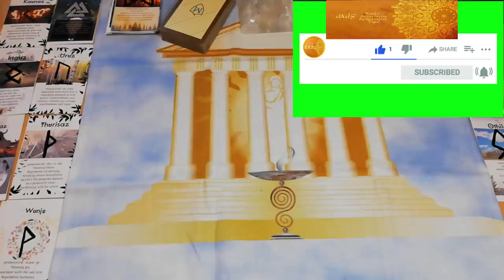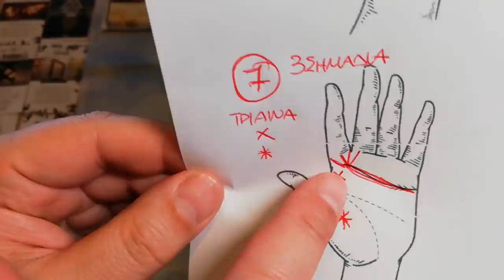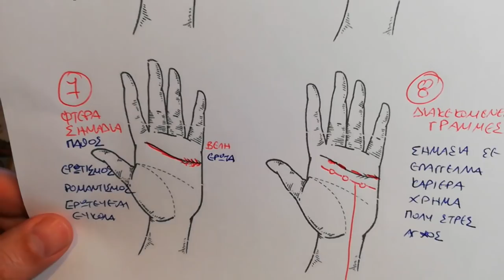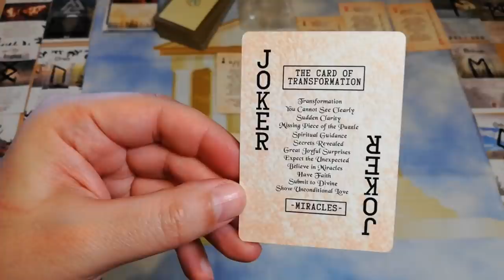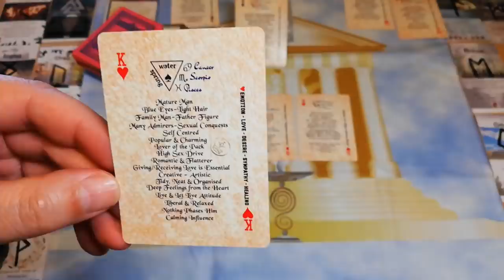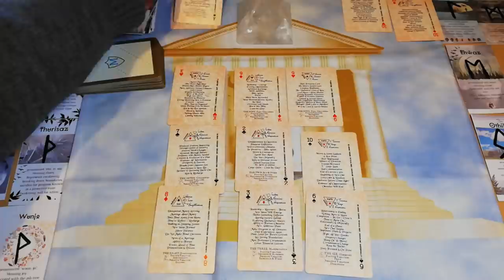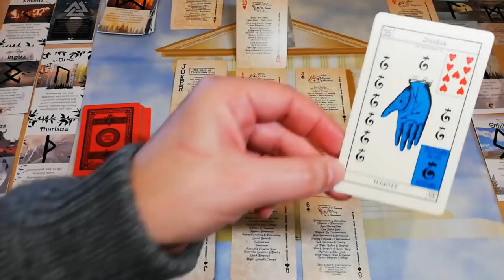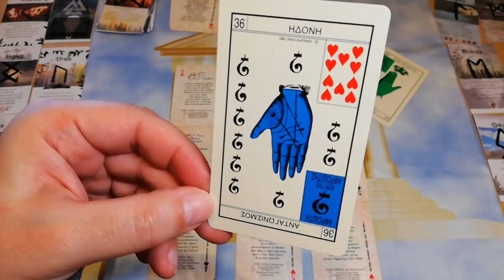ΤΣΙΓΓΑΝΙΚΟ ΤΑΡΩ 8 ΣΗΜΑΔΙΑ & ΚΛΕΙΔΙΑ ΤΗΣ ΑΓΑΠΗΣ Κάρτα Ταρω Pick A Card Tarot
ΤΣΙΓΓΑΝΙΚΟ ΤΑΡΩ ΤΑ 8 ΣΗΜΑΔΙΑ & ΓΡΑΜΜΕΣ ΤΗΣ ΑΓΑΠΗΣ  Διάλεξε Μια Κάρτα Ταρω Pick A Card Tarot ΑΚΑΣ

ΤΣΙΓΓΑΝΙΚΟ ΑΝΟΙΓΜΑ ΡΙΞΙΜΟ ΤΑΡΩ και εξετάζουμε -μελετάμε και θα ερευνησουμε ΠΟΙΑ είναι αυτά τα 8 ΣΗΜΑΔΙΑ της ΑΓΑΠΗΣ, ΨΑΓΜΕΝΟ ΡΙΞΙΜΟ με απίστευτες πληροφορίες.

⏱️ΧΡΟΝΟΙ⏱️
00:00 ΑΡΧΗ
04:27  ΣΗΜΑΔΙ 1
05:49  ΣΗΜΑΔΙ 2
06:38  ΣΗΜΑΔΙ 3
07:50  ΣΗΜΑΔΙ 4
08:59  ΣΗΜΑΔΙ 5
09:53  ΣΗΜΑΔΙ 6
10:56  ΣΗΜΑΔΙ 7
12:57  ΣΗΜΑΔΙ 8
13:58  ΓΡΑΜΜΗ 1
15:25  ΓΡΑΜΜΗ 2
15:54  ΓΡΑΜΜΗ 3
16:46  ΓΡΑΜΜΗ 4
17:26  ΓΡΑΜΜΗ 5
17:57  ΓΡΑΜΜΗ 6
18:44  ΓΡΑΜΜΗ 7
19:34  ΓΡΑΜΜΗ 8
22:49 BOTTOM OF THE DECK ΕΠΙΛΟΓΕΣ 4 ΚΑΡΤΩΝ
26:56 ΕΠΙΛΟΓΗ ΚΑΡΤΑΣ 1
39:25 ΕΠΙΛΟΓΗ ΚΑΡΤΑΣ 2
51:15 ΕΠΙΛΟΓΗ ΚΑΡΤΑΣ 3
01:02:59 ΕΠΙΛΟΓΗ ΚΑΡΤΑΣ 4

▬ Social Media ▬▬▬▬▬▬▬▬▬▬▬▬▬▬▬
Για Δωρεά και υποστήριξη

▬My Tags ▬▬▬▬▬▬▬▬▬▬▬▬▬▬▬

 "Track Title(s)''
Jay Man - OurMusicBox